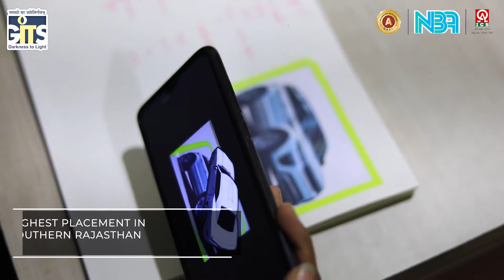ठेकेदार की लापरवाही से कुराबड-जगत मार्ग अवरूद्ध !